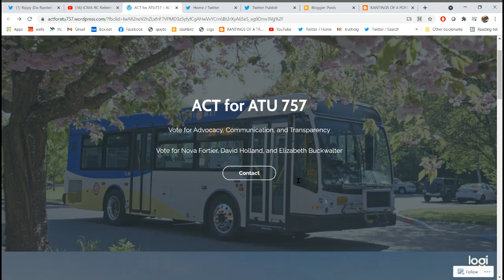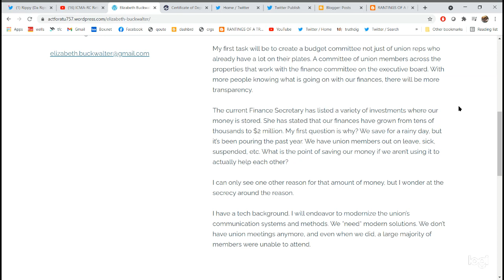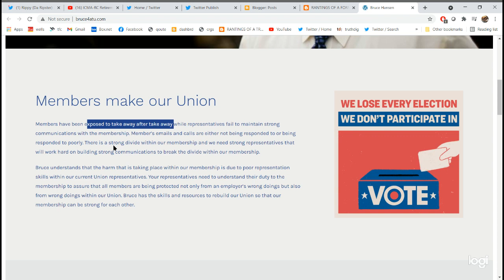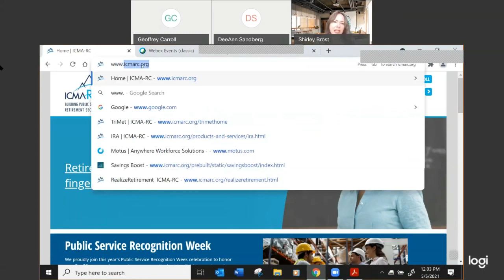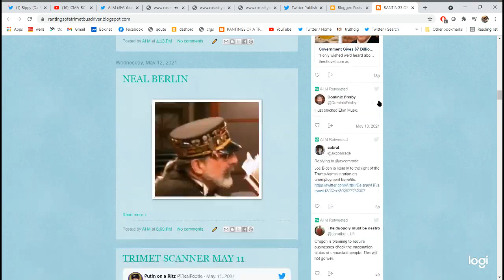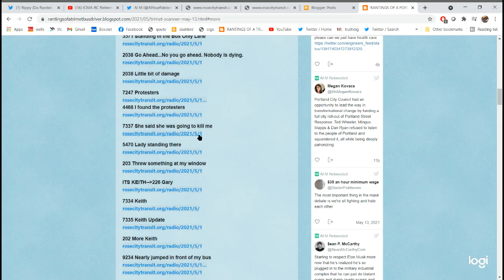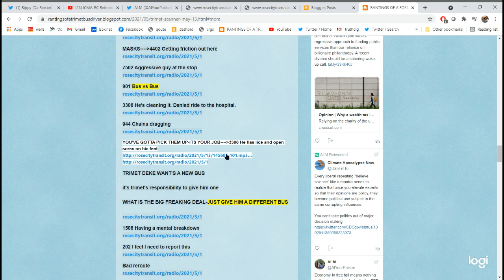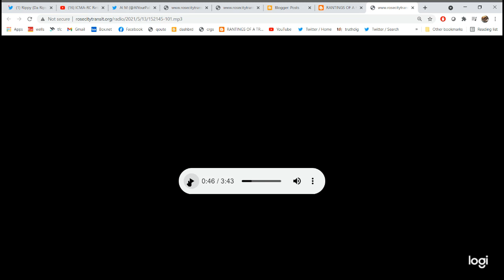ATU757 ELECTION, SOME CALLS AND OTHER USELESS TRIMET STUFF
I was going to watch the town hall but it had nothing that I was interested in watching